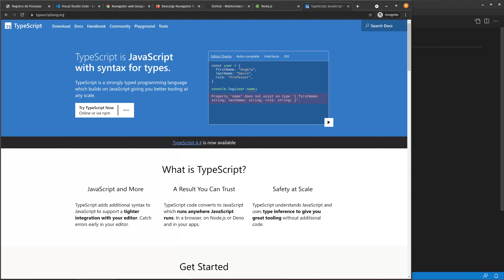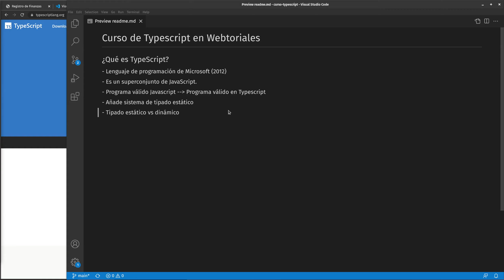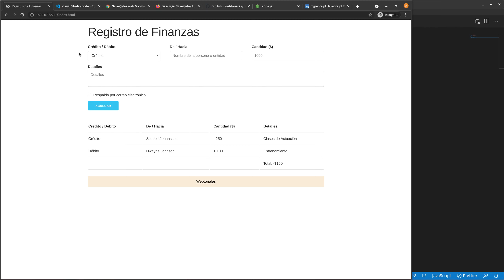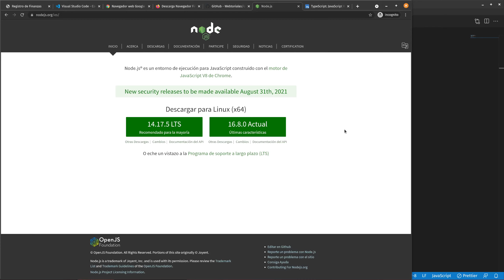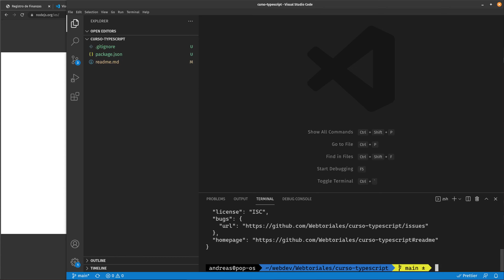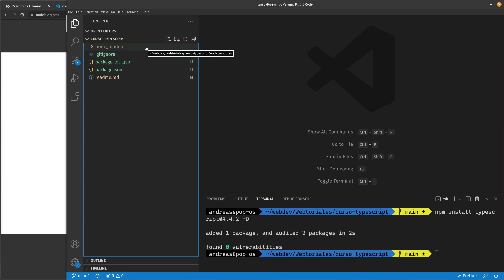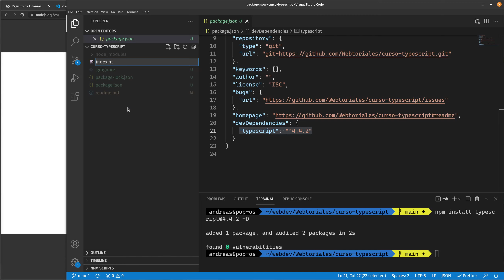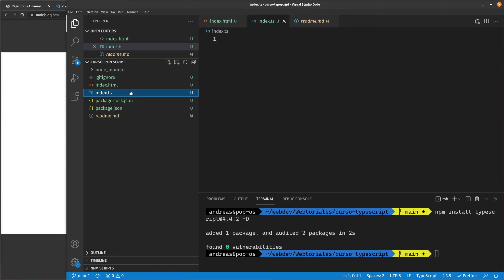¿Qué es TypeScript? -- Curso de TypeScript #01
¡Hola mundo! En esta lista de videos vamos a aprender TypeScript y cómo su sistema de tipado estático nos ayuda como desarrolladores a crear aplicaciones más solidas.